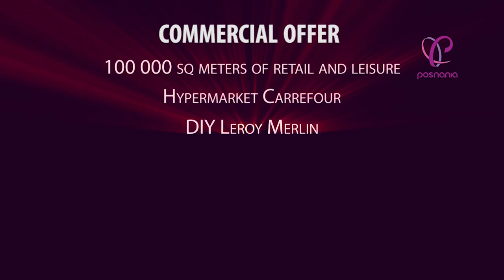Posnania Wirtualny Spacer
Posnania jest pierwszym na świecie obiektem handlowym zaprezentowanym w technologii wirtualnej rzeczywistości. Specjalna aplikacja i gogle Oculus Rift umożliwiają przyszłym najemcom wirtualną przechadzkę po budowanym obiekcie.